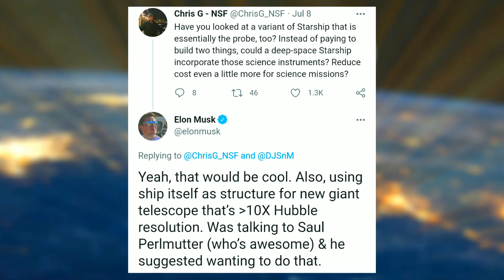SpaceX Insane Plans To Clean Up Space Debris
SpaceX has made significant progress towards their new rocket, Starship. Starship system is a fully reusable, super heavy-lift launch vehicle, which SpaceX designed for several purposes, from building a self-sustaining City on mars to providing point-to-point suborbital flights on earth, in under an hour. on 4 June 2021, Elon Musk revealed another purpose for his Starships on Twitter. he wants to fly Starships to clean up space junk or space debris. and I think he will do it in the next few years because according to the study presented at the European conference on space debris, says the problem has been underestimated, and the amount of space junk in Orbit could in a worst-case scenario, increase 50 times by the year 2100.